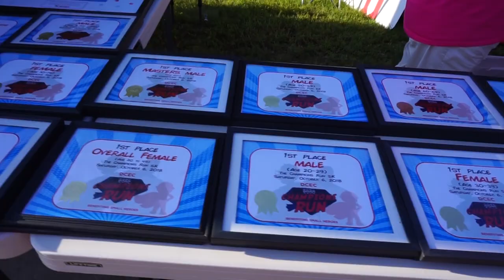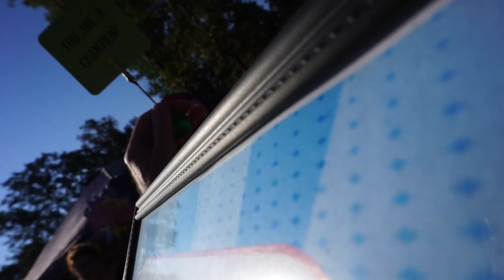Clemson v Wake Forest Predictions and Outcomes!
Champions Run 5K

Dinner at Mellow Mushroom